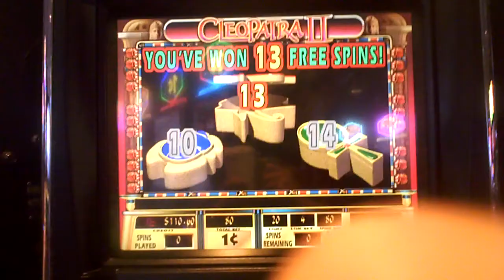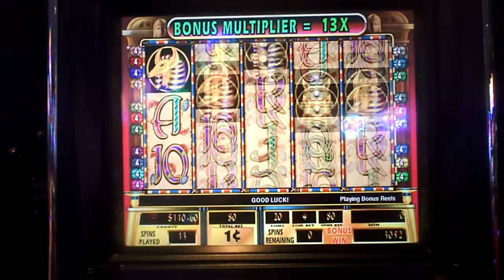Cleopatra II Slot Machine Bonus